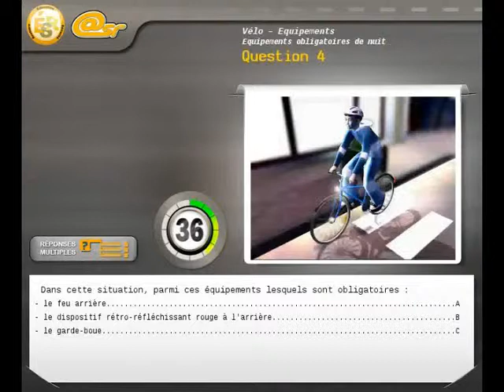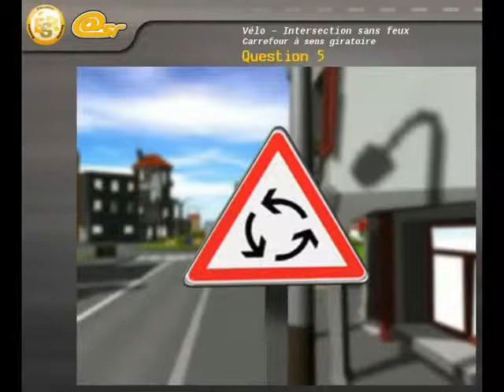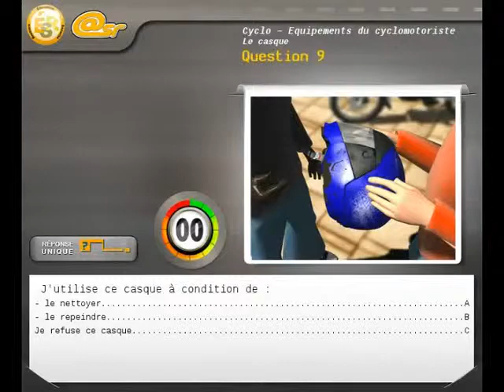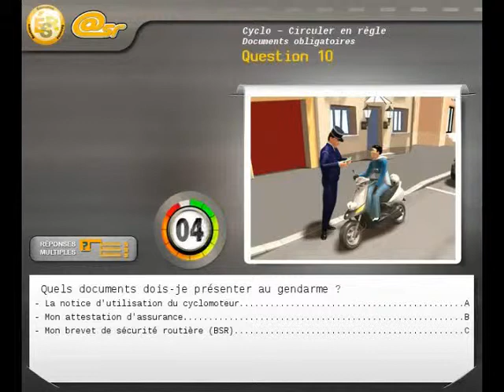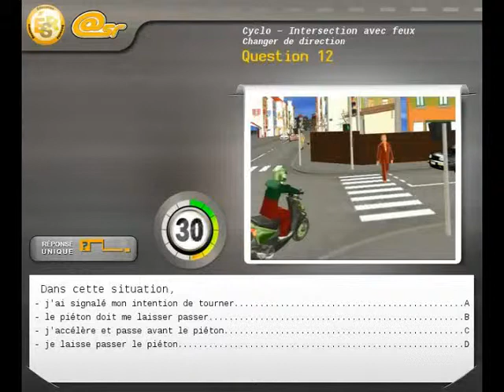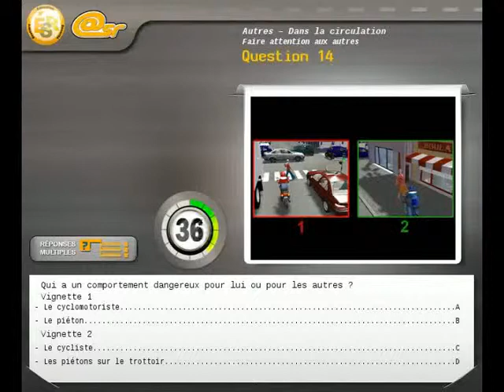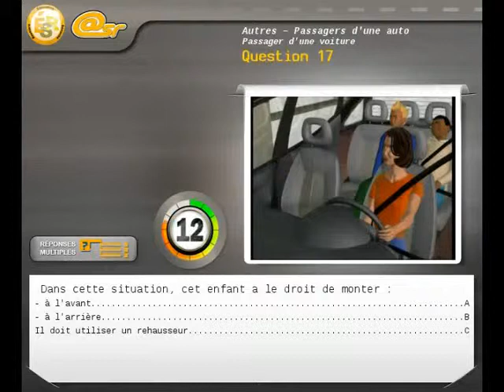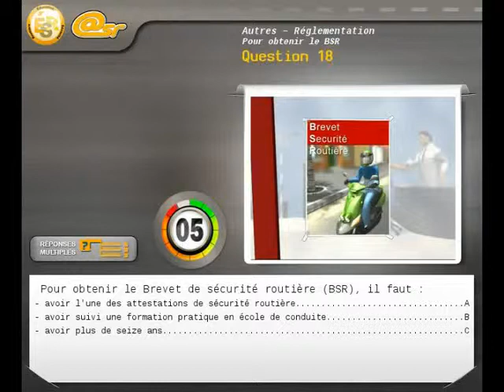ASR - 2012 - Rattrapage